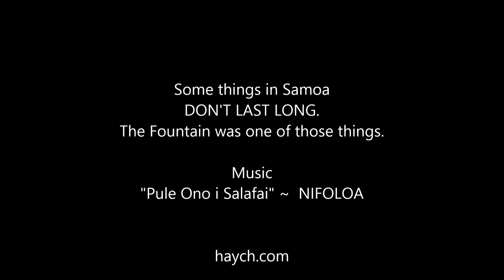Faleolo Airport (SAMOA) - Water Fountain 2009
Footage of the water fountain at Faleolo International Airport, taken in Nov. 2009.
The Water Fountain was opened in 2007 to coincide with the XIII South Pacific Games which was hosted by Samoa in the same year.
The Water Fountain was removed in 2012 due to car park expansion.